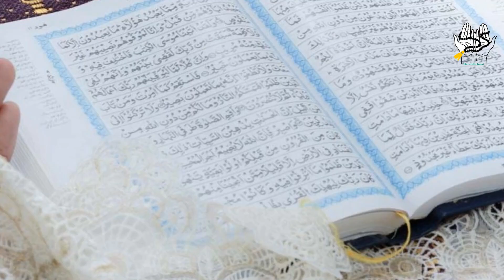12 rabi ul awal ka wazifa | 12 Rabi ul Awal ke din ki tasbeeh | Dolat Aur Rizq Pane ka Wazifa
12 rabi ul awal ka wazifa | 12 Rabi ul Awal ke din ki tasbeeh | Dolat Aur Rizq Pane ka Wazifa
Aslamu Alikum Nazreen Is Video main Apko Rizq Ke Liye Aur Ameer Hone Ke Liye Taseeb ka Wazifa Bataya Ja raha he jo Apko 12 Rabi ul Awal ke din Karna hey is Wazifa se Apko Kabhi Dolat Ki Kami Nahi ho gi Kabhi Rizq khatam nahi hoga Kabhi Mohtaji nahi aye gi Aur Ye Wazifa apki Gurbat Jo Hamesha ke liye Door Kar dega Inshallah
★★★★★★★★★★★★Social Media★★★★★★★★★★★★